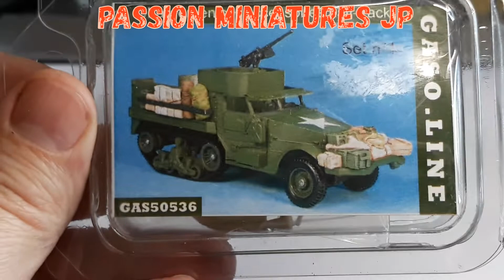Solido Half-track custom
conversion gaso-line half-track chargements.